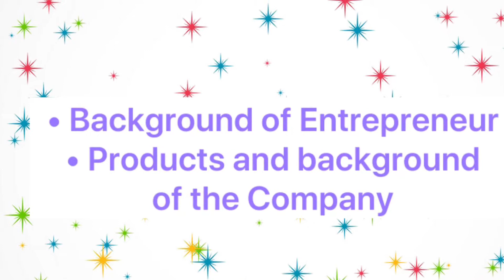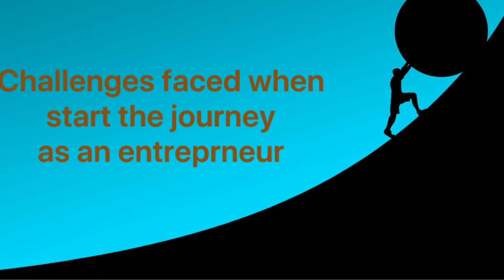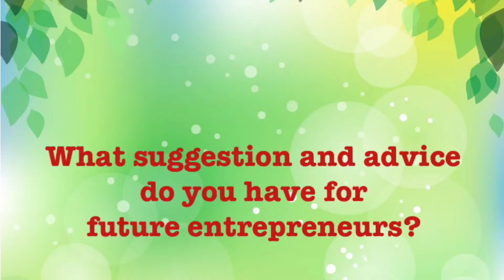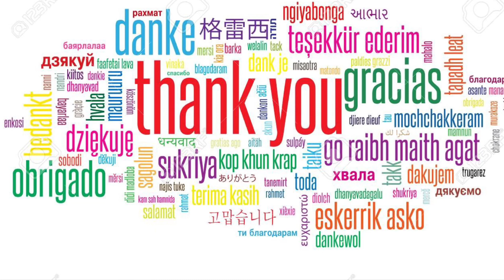Malaysia Startup Founder. Mohd Adib Bin Sarijari, INNATES (Innovation & Advance Technology Solution)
INNATES (Innovation and Advance Technology Solution):
Spin-off company from UTM that provides an Internet-of-Things (IoT) solutions for Industry 4.0.

I want to express my gratitude to DR MOHD ISKANDAR ILLYAS TAN for giving me the opportunity to make a YouTube video with the Founder of a Company. I also want to thank to DR MOHD ADIB BIN SARIJARI who is the Founder and CEO of INNATES ( Innovation and Advance Technology Solution). Thank you Dr for sharing your entrepreneurship story with us.